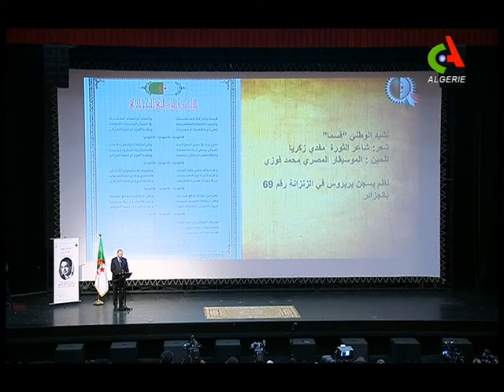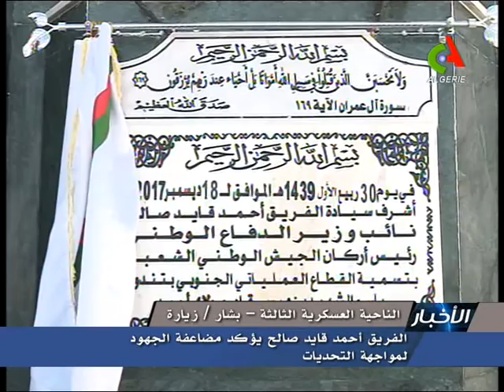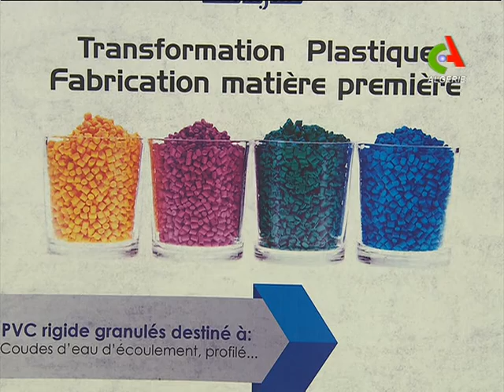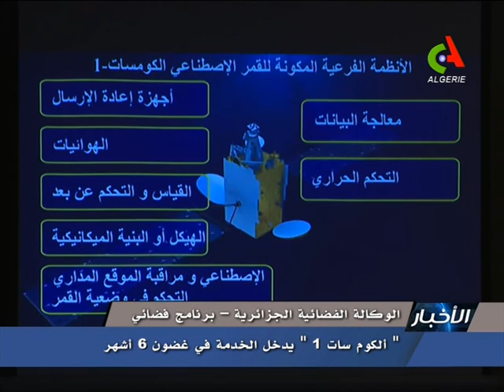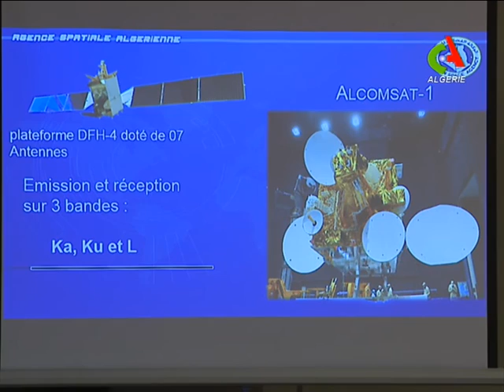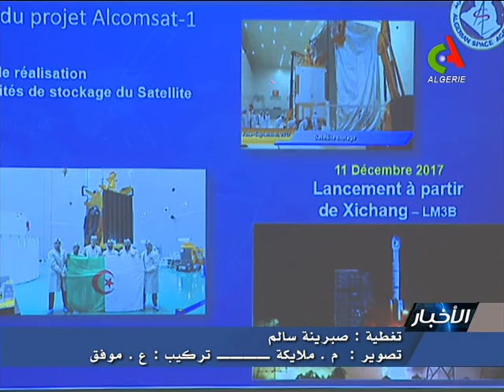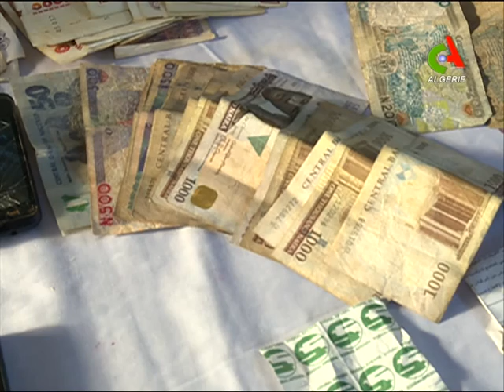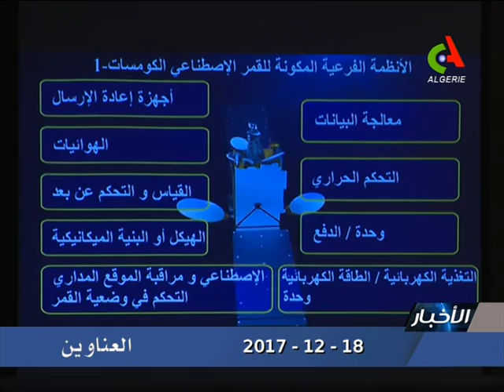JT20H 18 12 2017